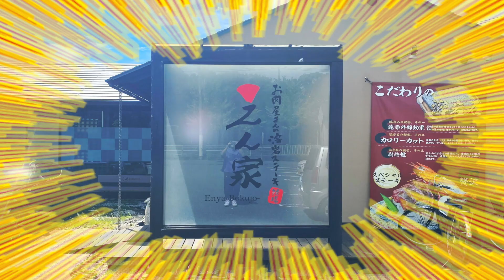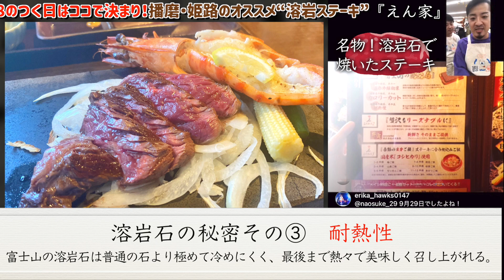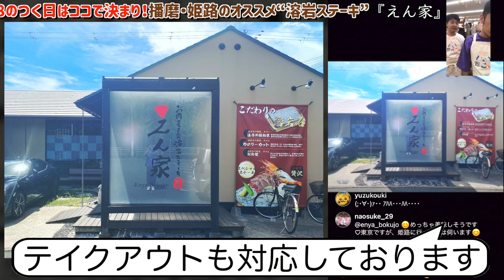8の付く日はココで決まり！播磨・姫路のオススメ『溶岩ステーキ』【グルメ】【ランチ】【洋食】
富士山の溶岩石を使った贅沢お肉をリーズナブルに！
播磨・姫路のオススメ“溶岩ステーキ”『えん家』さん。

極上のお肉をジューシー＆ヘルシーに仕上げる溶岩石。
さらに魔法のオリジナルスパイスとの相性がたまりません。

しかも「８の付く日はお肉60g増量」なのでぜひ♪

姫路ステーキ　溶岩焼きえん家　飾磨本店
住所：兵庫県姫路市飾磨区今在家７-102

姫路ステーキ　溶岩焼きえん家　砥堀店
住所：兵庫県姫路市砥堀９８８－１

姫路ステーキ　溶岩焼きえん家　太子店
住所：兵庫県揖保郡太子町東保323-4

《播盛〜ハリモリ〜》とは・・・

兵庫県姫路市を中心として広がる魅惑のエリア『播磨（はりま）地区』。

メディアで度々“日本一汚い方言”とクローズアップされる『播州弁（ばんしゅうべん』の所といえばわかりやすいかもしれません。

そんな地元『播磨を盛り上げたい！』というアツい想いから、地元のお店やグルメなどのご紹介、また播磨に縁のあるネタを企画し、動画として投稿しております。

ライブ中に『播磨の情報をみんなで共有するコーナー』として『播磨盛り上げ隊＝播盛（ハリモリ）』が誕生しました。

播磨は“ごじゃ”ええとこですよ！！！

※送料設定、送料無料金額設定は随時変更になる可能性がございます。

当チャンネルは、兵庫県姫路市にてアパレルを中心に、雑貨、靴下、肌着、タオル、寝具、インテリアなどを販売しているセレクトストア『koezuka』が運営しております。

動画は主に、放送作家としてバラエティ番組を中心に東京のテレビ業界で活動していた、弟の副社長が企画、編集、管理しております。

チラシやイベントのご案内、商品のPR、いろんな企画を、日々試行錯誤しつつ真面目にふざけながら投稿していきます。